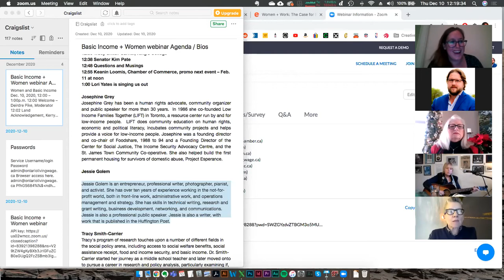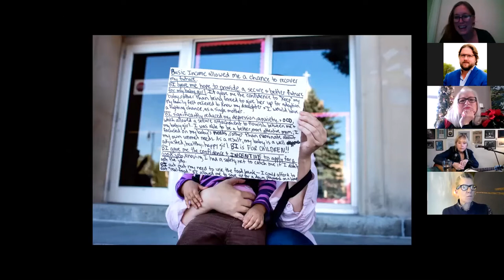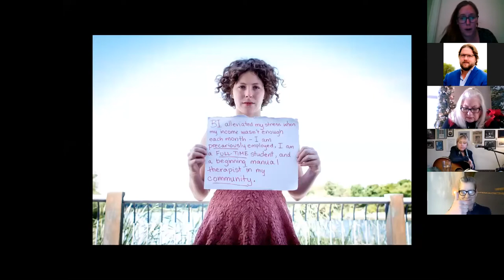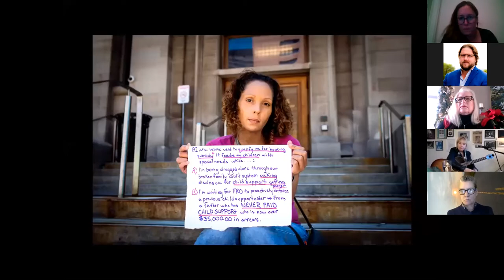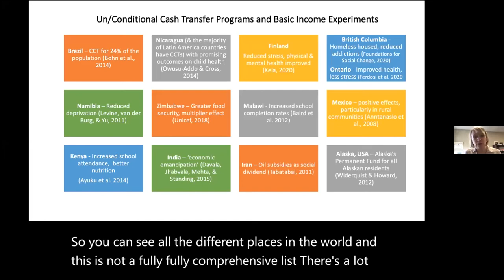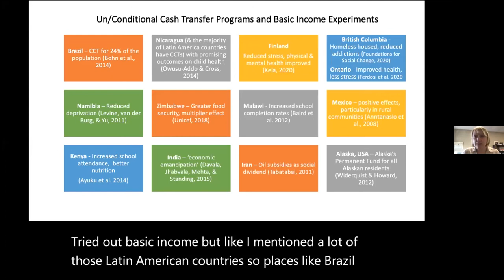Women + Work: The Case for Basic Income - Webinar - Dec. 10, 2020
The first in a series of free and virtual lunch hour discussions on basic income. Women + Work: The Case for Basic Income took place on December 10, 2020. Speakers include:

SENATOR KIM PATE
Senator Kim Pate is a nationally renowned advocate who was the executive director of the Canadian Association of the Elizabeth Fry Society supporting some of the most marginalized, victimized, criminalized and institutionalized. In April 2020, Senators Kim Pate and Frances Lankin spearheaded an open letter from 50 senators to the Prime Minister on a nation-wide guaranteed livable income program.

DR. SMITH-CARRIER
Dr. Smith-Carrier is an assistant professor and graduate program co-ordinator in the School of Social Work and Co-Director of the Multidisciplinary Applied Research Centre at King’s University College at Western University, and chair of Basic Income London Ontario.

JOSEPHINE GREY
Josephine Grey has been a human rights advocate, community organizer and public speaker for more than 30 years. She is co-founder of Low Income Families Together (Toronto) and a founding director of the Center for Social Justice, the Income Security Advocacy Centre, and the St. James Town Community Co-operative.

JESSIE GOLEM
Jessie Golem was a participant in the Ontario Basic Income Pilot, and is a photographer and the creator of the “Humans of Basic Income” portrait series.

Special musical guest
LORI YATES
Lori Yates is a singer-songwriter and has been nominated for a Juno Award, a Canadian Country Music Award, a Polaris Prize Award, and has won many Hamilton Music Awards including Songwriter of the Year and SOCAN #1 Award.

DEIRDRE PIKE
Moderator

Hamilton Roundtable for Poverty Reduction, Hamilton Community Foundation, Ontario Basic Income Network, Hamilton Social Planning and Research Council